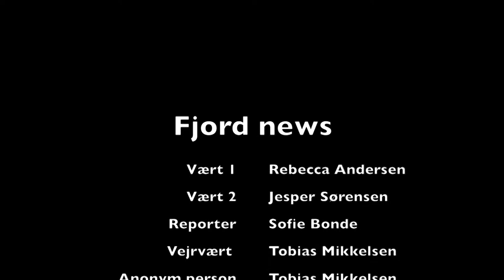Fjord news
VUC Hobro mediefag